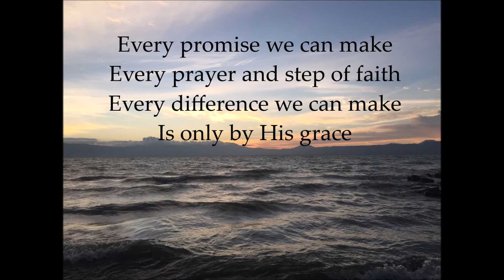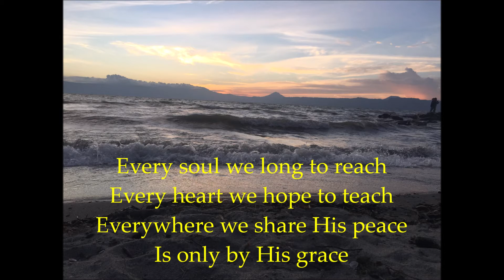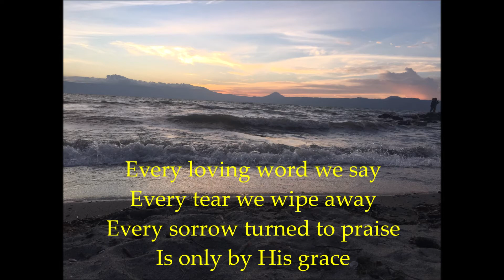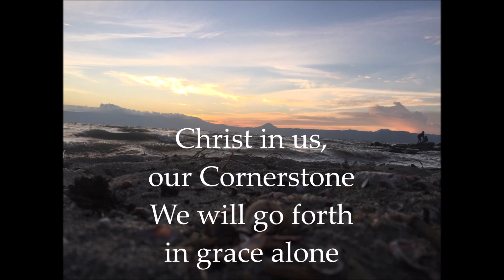Grace Alone Cover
GRACE ALONE by Scott Wesley Brown & Jeff Nelson

Photo by  Joe's Photography